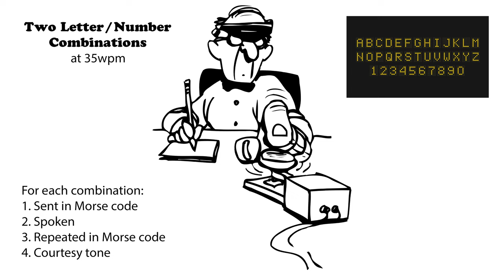Two Letter Number Combinations - 35wpm